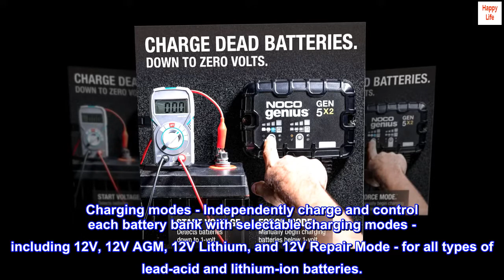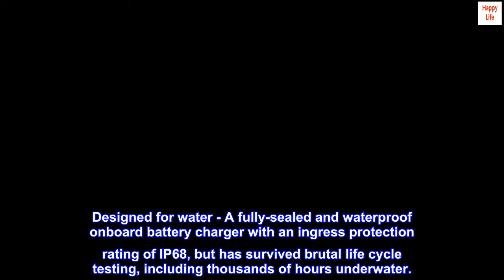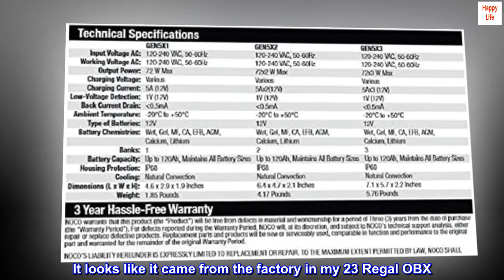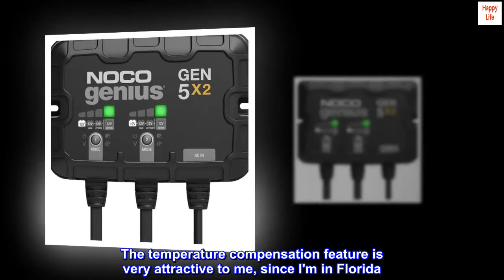NOCO Genius GEN5X2, 2-Bank, 10-Amp (5-Amp Per Bank) Fully-Automatic Smart Marine Charger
Meet the GEN5X2 - Similar to our GENM2, only better. It's 37% smaller and delivers 43% more power. It's one of the best performing onboard marine battery chargers we have ever made.
Multiple banks - A two-bank onboard battery charger rated a 10-amps - 5-amps per bank - for 12-volt batteries, including marine, boat, starter, and deep-cycle batteries.
Charging modes - Independently charge and control each battery bank with selectable charging modes - including 12V, 12V AGM, 12V Lithium, and 12V Repair Mode - for all types of lead-acid and lithium-ion batteries.
Enjoy precision charging - An integrated thermal sensor detects the ambient temperature and alters the charge to eliminate over-charging in hot climates and under-charging in cold climates.
Charge dead batteries - Charges batteries as low as 1-volt. Or use the all-new force mode that allows you to take control and manually begin charging dead batteries down to zero volts.
Redefined mounting - A simplified mounting system allows for quick and easy installations in any direction - even up-side-down - with an integrated anti-vibration backing to isolate shock, vibration, and noise.
Designed for water - A fully-sealed and waterproof onboard battery charger with an ingress protection rating of IP68, but has survived brutal life cycle testing, including thousands of hours underwater.
What's in the box - GEN5X2 10-amp 2-bank waterproof onboard marine battery chargers (120-240VAC) with a 72-Inch DC cables with 3/8-inch eyelets and a 72-inch Type-B AC cable, (2) self-tapping mounting screws, user guide, and 3-year warranty.

I'm NEVER buying another brand. Ever!
I'm so impressed with the quality of this product, that I had to do a write up. Lets start with the packaging: these people worked hard on every detail. What a pleasure to receive this box that would make Tiffany proud. Every feature is explained on the box and the pictures are great too.
Once you open that beauty, you get the same experience with the product. I had to change the location so people can easily see it in my boat. The design is great, easy to read and the indicator lights are very modern and very simple to select the function you need.
I ordered the GCP1 accessorize and it is a great product too. It looks like it came from the factory in my 23 Regal OBX
The temperature compensation feature is very attractive to me, since I'm in Florida. I also enjoyed the easy installation, just 4 cables for my dual battery setup. I hope you enjoy it as much as I do.